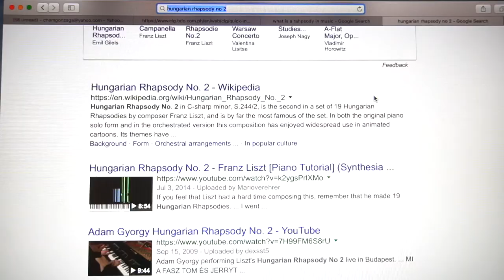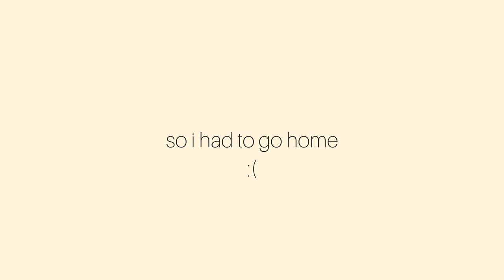3 Day Vlog // Inca Reacts: Hungarian Rhapsody No. 2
Hi! In this vlog I’m going to be studying the second Hungarian Rhapsody by Franz Liszt. I decided to take my time on this piece since I believe to be able to really understand a piece, you shouldn’t only listen to it once. I also like to take time understanding its background. This whole experience actually took me 4 days but I only decided to film 3 days of it.

I hope you enjoy watching as much as I enjoyed making this video. :)

//this video is for a project in Music//